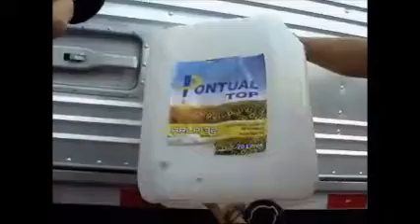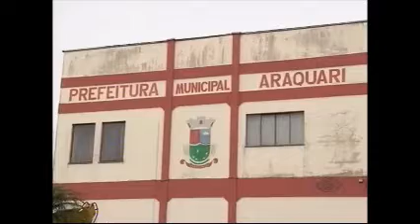OLHARES 13 08 15